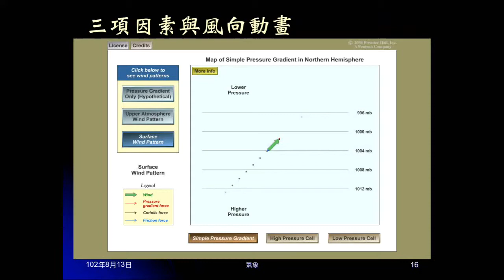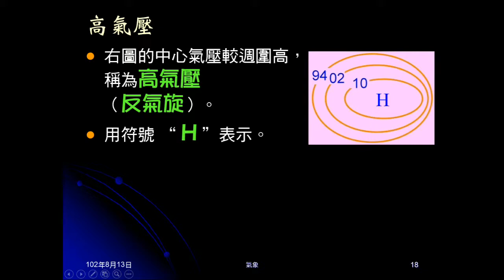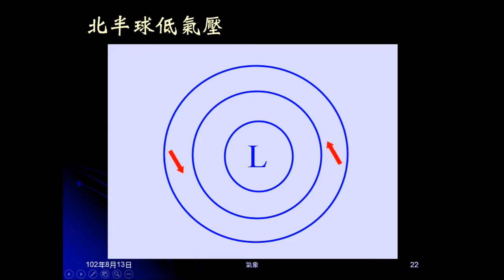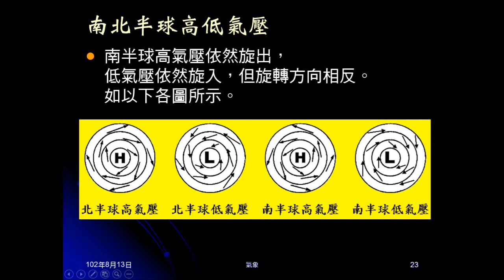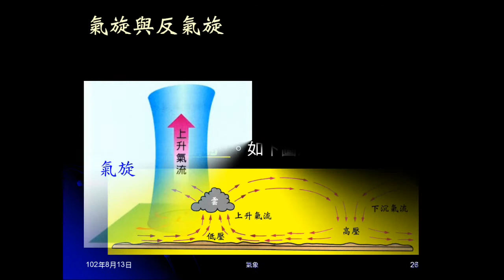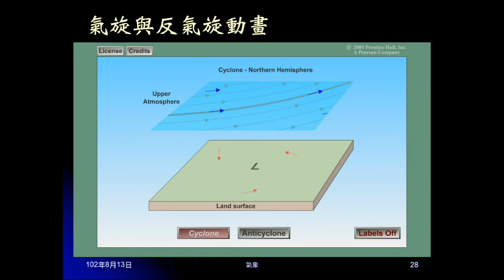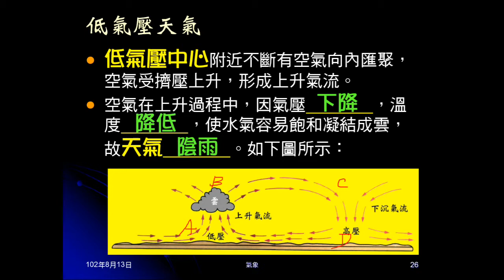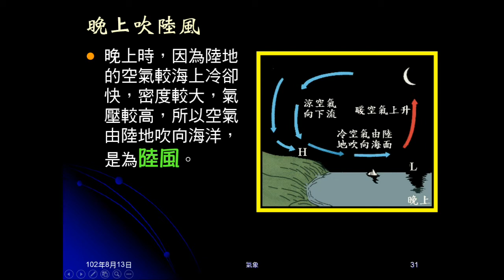1020813_大氣12：高氣壓低氣壓